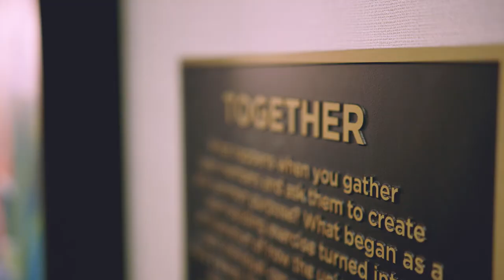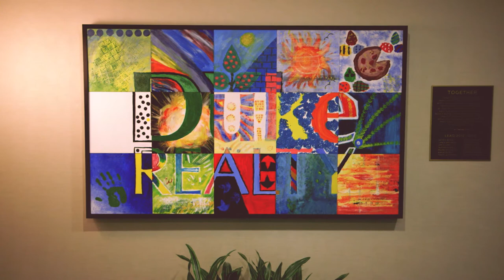Working for Duke Realty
At Duke Realty, we have an enjoyable and productive work environment that encourages success. We provide opportunities for advancement, strong compensation and benefits, corporate stability, and a culture defined by professionalism, acceptance and teamwork. For more information careers at Duke Realty,